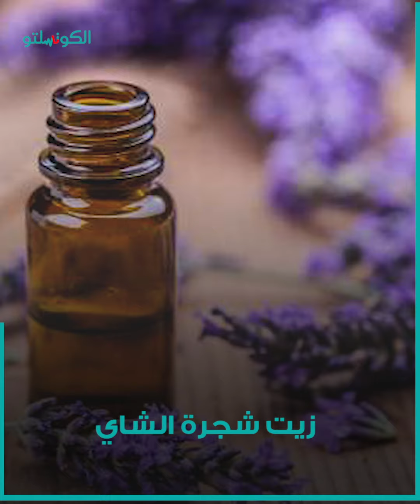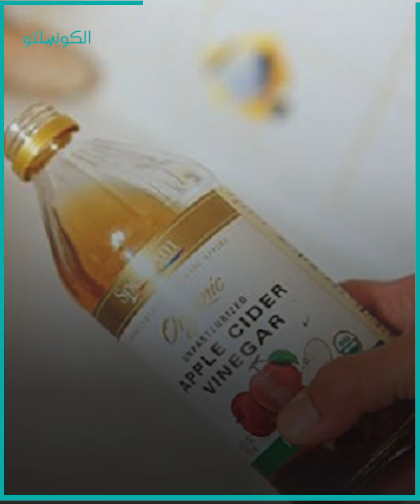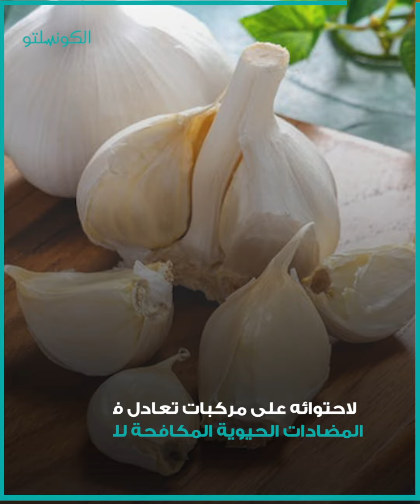5 طرق طبيعية لعلاج التهاب المهبل في المنزل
5 طرق طبيعية لعلاج التهاب المهبل في المنزل